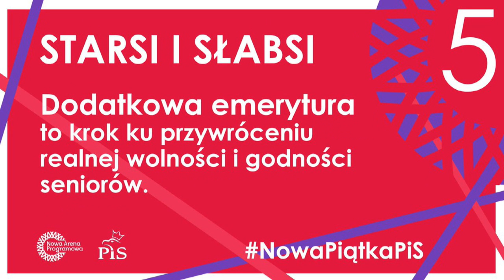MK01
spot wersja 01